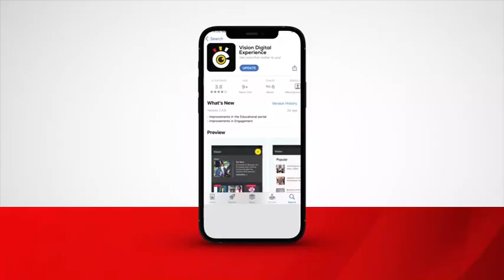Kitutu Takes Blame For Mismanagement